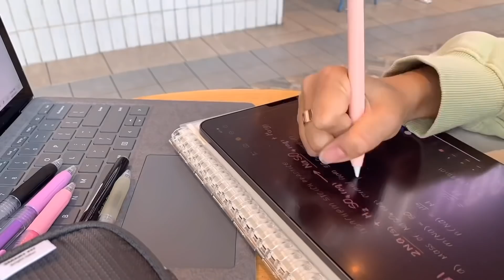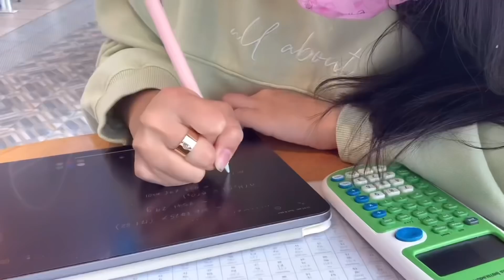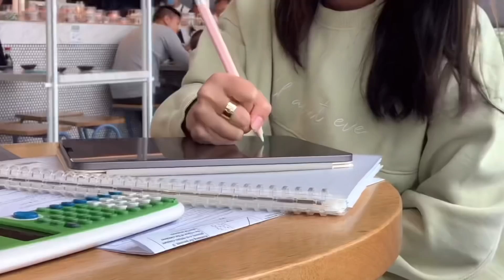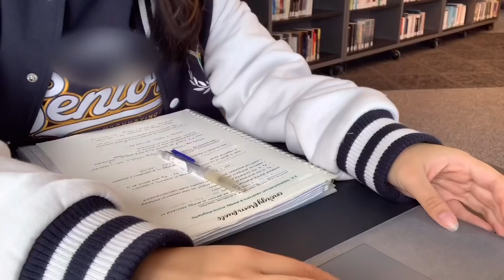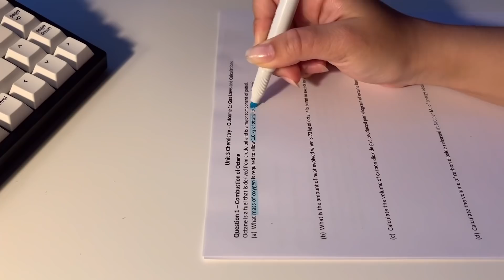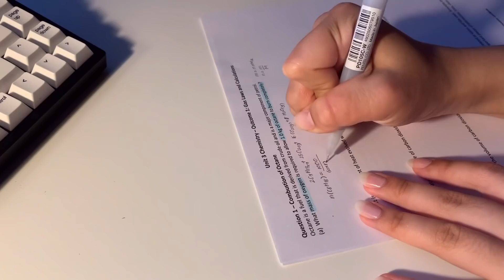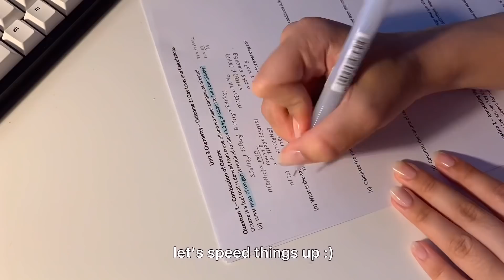vce diaries e2 study vlog 💻 study with me at the library, casual days in my life and what I eat~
♥ hello there !
keeping the description short and sweet today~ made the captions a lil bigger than usual (to make it easier to read)! hope you enjoy :3

♥ music
is it still raining - demongummies
cheese - lukrembo
cafe - lukrembo
cozy cafe - daystar

♥ faqs
location - australia